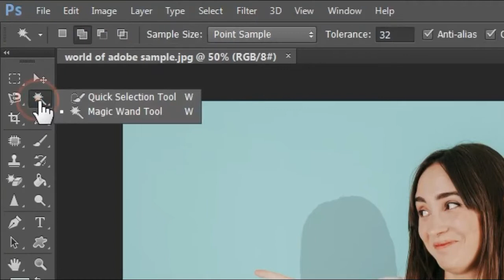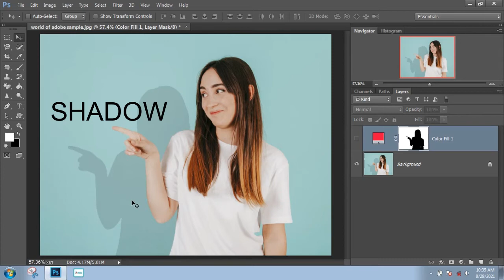How To Change Background Color In Photoshop Tutorial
change background colour in photoshop

In this photoshop tutorial I am going to show you about how to change background colour in photoshop | photoshop tutorial | World Of Adobe

how to change background colour in photoshop
change background colour photoshop
change background in photoshop
photoshop tutorial